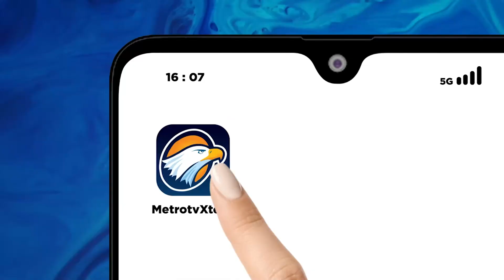Anies Sambangi Markas PKB, Gelar Rapat Pemenangan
MetroTV, Bakal Calon Presiden 2024 Koalisi Perubahan Untuk Persatuan, Anies Baswedan menyambangi gedung DPP Partai Kebangkitan Bangsa (PKB), Jakarta Pusat. Anies disambut langsung bakal Calon Wapres, sekaligus Ketua Umum PKB, Muhaimin Iskandar.